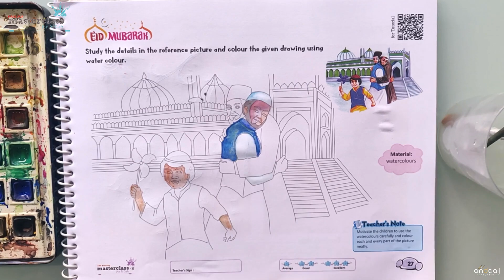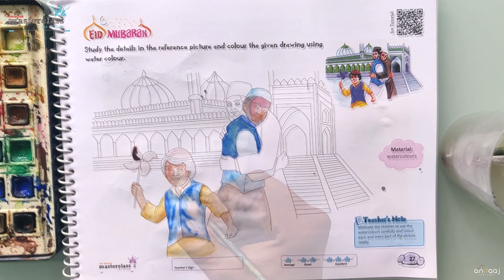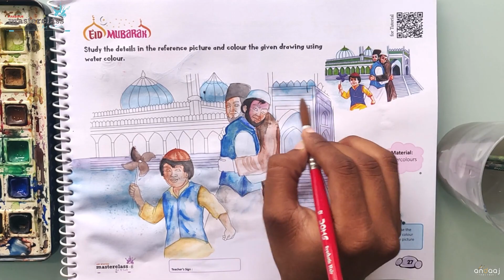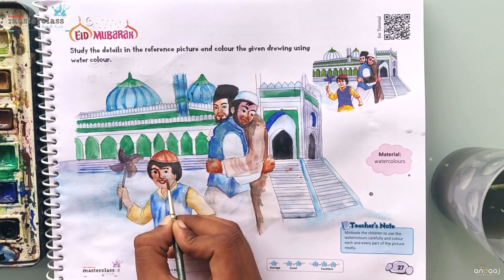Masterclass Art & Craft Tutorial | Class 8 | Activity 20 | Eid Mubarak | Art Books